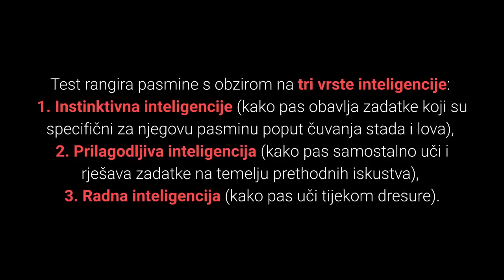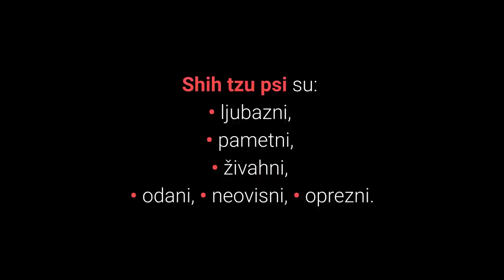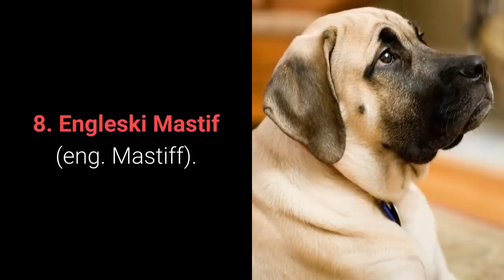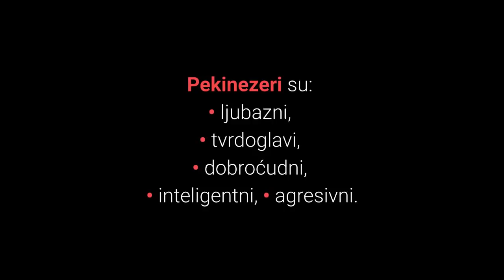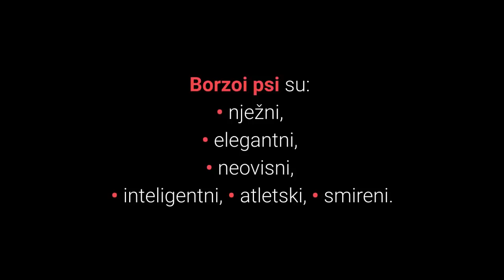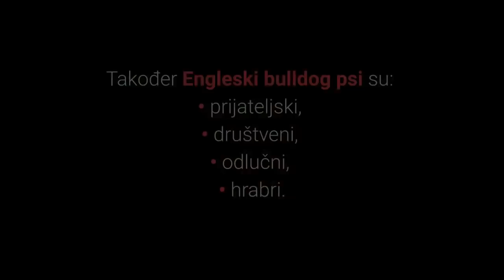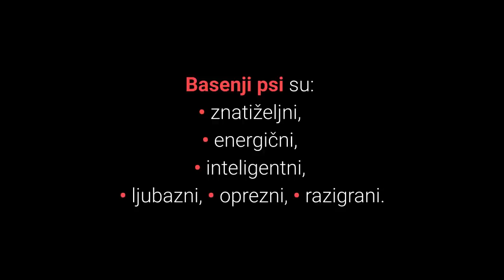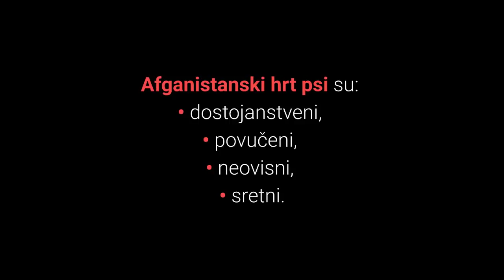🐕 Najgluplji Psi – Top 10 Najglupljih Pasmina Pasa Na Svijetu!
👉 Želite li vidjeti pasmine koje su znanstvenici proglasili najglupljima? Lista TOP 10 najglupljih pasmina pasa na svijetu otkriva vam koji su najgluplji psi i zašto.
⬇️ Više ⬇️
Posjeti moj webshop KUĆNI LJUBIMCI SHOP na adresi:

5% POPUSTA ❤️❤️❤️ uz kupon "LJUBIMCI"

💵 Donacije: 💵
Bitcoin: [14yyb87SSpzXpLnoXCa9ff6kLY5oEJjUwP]

Najgluplji psi izdvajaju se prema psećem testu inteligencije.

Znanstvenici su uspjeli izdvojiti top 10 najglupljih pasmina pasa na svijetu, no da li postoje najgluplji psi i da li vaš pas spada u ovu skupinu?

Test rangira pasmine s obzirom na tri vrste inteligencije:
1. Instinktivna inteligencije.
2. Prilagodljiva inteligencija.
3. Radna inteligencija.

Psima koje ćete vidjeti u ljestvici je bilo potrebno ponoviti 80 do 100 puta novu naredbu, te su također u 25% slučajeva ili manje bili poslušni.

Sada slijedi lista top 10 najglupljih pasmina pasa na svijetu:

10. Shih Tzu.

Shih Tzu pse je teže dresirati i potrebno je započeti s dresurom u vrlo ranoj dobi, za ove pse ne može reći da su glupi, zašto?

Može ih se dresirati i jako su dobri u psećim sportovima gdje je potrebna agilnost.

9. Baset (eng. Basset Hound).

Baset psi korišteni su u prošlosti za lov na male životinje za što se koriste ponekad čak i danas.

Ovi psići ponekad znaju biti tvrdoglavi i lijeni.

Nisu uvijek motivirani za učenje i ponekad ignoriraju vlasnike.

8. Engleski Mastif (eng. Mastiff).

Engleski mastif je velika ili bolje rečeno masivna pasmina pasa.

Ponekad mogu biti manje aktivni i spremni za učenje.

7. Bigl (eng. Beagle).

Bigl se često nalazi na raznim ljestvicama dobrih pasa za obitelji s djecom.

Kao pravi lovački psi, Bigli su vrlo znatiželjni i obožavaju njuškati uokolo.

Ono što ne vole je, kao što vrlo vjerojatno pretpostavljate, učenje.

Teško ih je dresirati i može se reći da ih kroz život najčešće vodi njihov njuh.

6. Pekinezer (eng. Pekingese).

Pekinezer je mali, ali ponosni i dostojanstveni pas.

Pekinezeri su ponekad izuzetno tvrdoglavi i izazovni za dresiranje.

5. Ruski Hrt Borzoi (eng. Borzoi).

Borzoi pas je izuzetno elegantni i lijepi ruski hrt koji je poznat po svojoj brzini od oko 58 km/h.

Ono što ih je dovelo na listu najglupljih pasa je činjenica da vole razmišljati samostalno svojom glavom.

Iako slove kao inteligentni, ponekad su tvrdoglavi.

4. Čau Čau (eng. Chow Chow).

Čau Čau psi su neovisni, teško ih je dresirati, a također ne slove za inteligentne pse.

U nastavku videa ćete vidjeti top 3 najgluplje pasmine pasa, pa krenimo.

3. Engleski Bulldog (eng. Bulldog).

Engleski bulldog je izuzetno popularni i nezamjenjivi maleni mišićavi pas.

Za ove pse nije nikakva nepoznanica da su u pravom smislu riječi lijeni i tvrdoglavi.

Dakle iako nisu najmotiviraniji za učenje, te se nalaze na ovoj listi, oni nisu glupi psi.

2. Basenji.

Iako se navode kao inteligentni, Basenji psi su preživjeli nekoliko tisuća godina samostalno.

Dakle radi se o samostalnoj pasmini pasa koji vole razmišljati svojom glavom.

Slijedi najmanje inteligentna pasmina pasa na svijetu, spremni?

1. Afganistanski Hrt (eng. Afghan Hound).

Pasmina pasa kojoj je bilo potrebno ponoviti novu naredbu oko 100 puta, te su u manje od 25% slučajeva bili poslušni je Afganistanski hrt.

Na ovoj su ljestvici jer vole razmišljati sami svojom glavom i nije ih lagano dresirati.

Postoje li doista najgluplji psi?

Lijep pozdrav!

Top 10 Najglupljih Pasa Na Svijetu!

Materijali u videu
1. Does Your Dog Make the List of the Dumbest Dog Breeds?